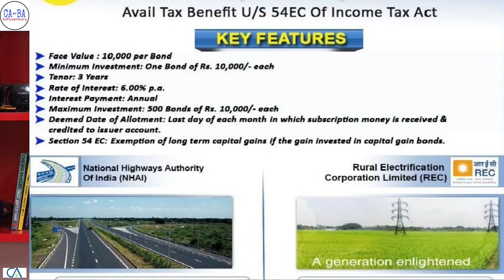Save Income Tax on CAPITAL GAIN : CA Brajesh Agarwal